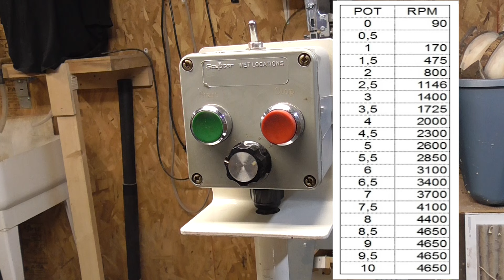Mon tour Oneway 1224 - revue et appéciation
Il est vendu.  Mon prochain tour est le Oneway 2436